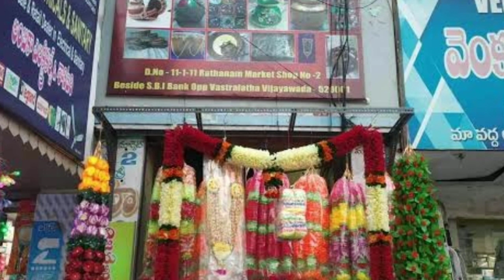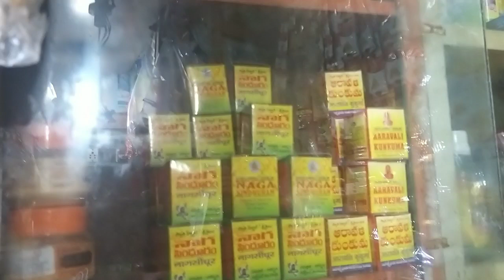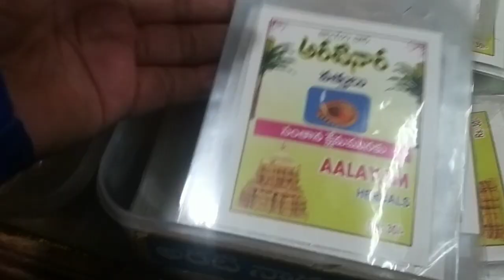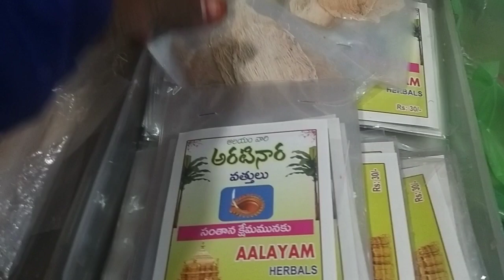చాలా వరకు పూజ సామాగ్రి ఇక్కడే తీసుకుంటాను|అన్ని ఒక దగ్గరే దొరుకుతాయి విజయవాడలో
hello friends

pooja samagri shop

address
vijayawadalo
owntown
kaleswara rao market
back side
near vastralatha
vijayawada-2

అక్కడ ఎవర్ని అడిగిన చెప్తారు
ఎన్నో సంవత్సరాలుగా షాప్ ఉంది